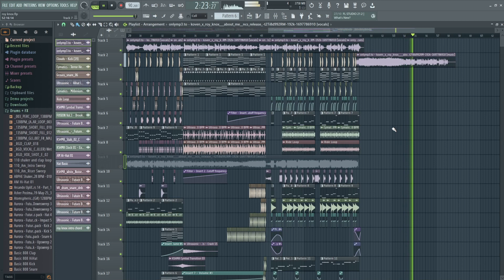Koven x Roy Knox - About Me (CrypTage Remix!)